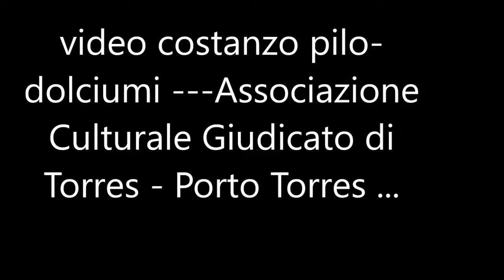video costanzo pilo dolciumi Associazione Culturale Giudicato di Torres Porto Torres